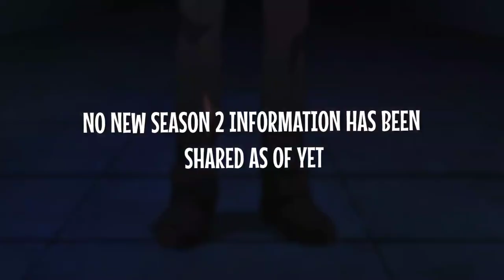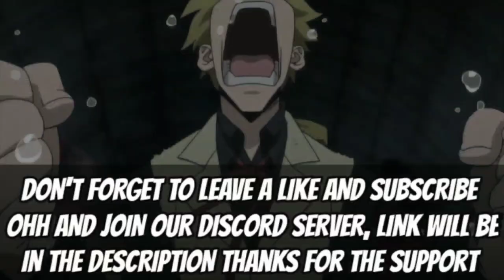Chivalry Of A Failed Knight Season 2 Release Date Update